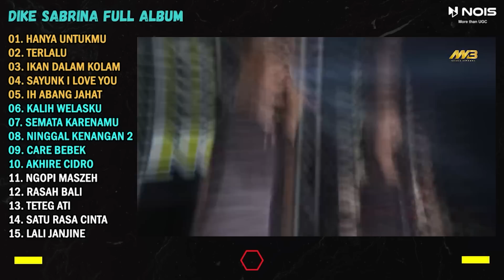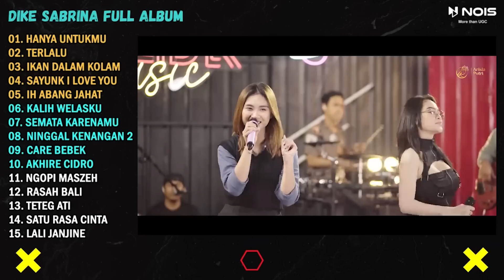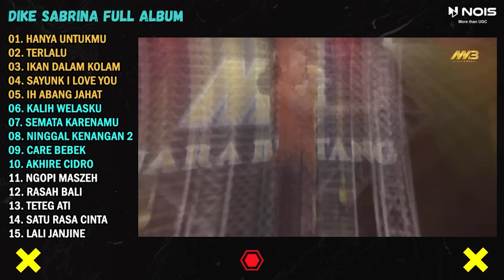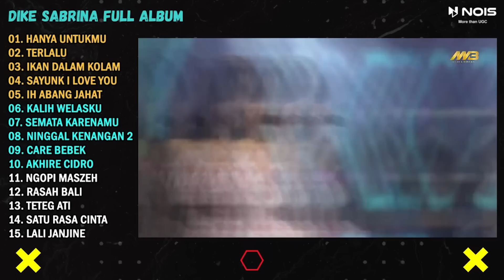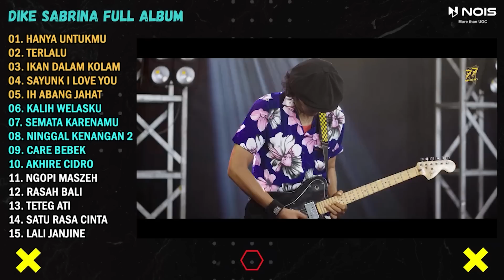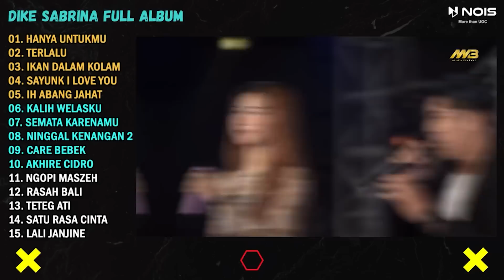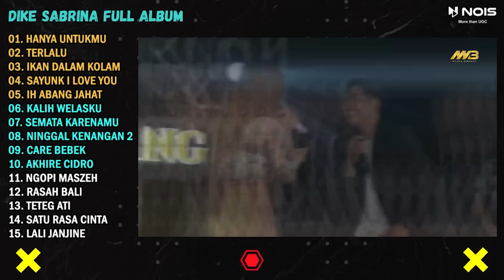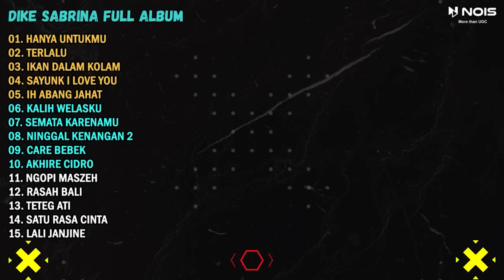DIKE SABRINA "HANYA UNTUKMU" FULL ALBUM TERBARU 2023 | VERSI VIDEO KLIP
List :
00:00 HANYA UNTUKMU
03:52 TERLALU
08:22 IKAN DALAM KOLAM
14:08 SAYUNK I LOVE YOU
18:36 IH ABANG JAHAT
22:14 KALIH WELASKU
27:30 SEMATA KARENAMU
32:12 LUNGAMU NINGGAL KENANGAN 2
37:14 CARE BEBEK
41:35 AKHIRE CIDRO
47:22 NGOPI MASZEH
51:41 RASAH BALI
56:31 TETEG ATI
01:02:37 SATU RASA CINTA
01:08:52 LALI JANJINE
01:14:27 MANGKU PUREL